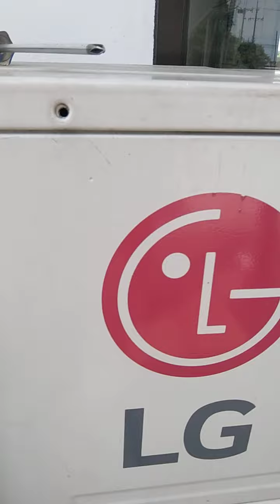replemen pcb board resto daejang geum